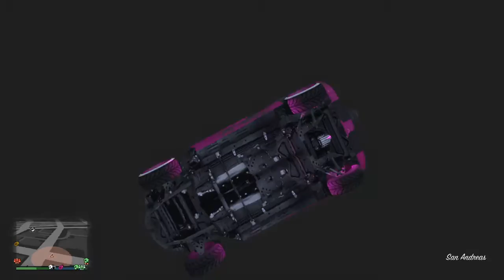Grand Theft Auto V - Finding Glitches EP : 2